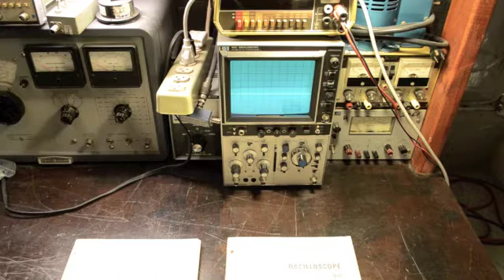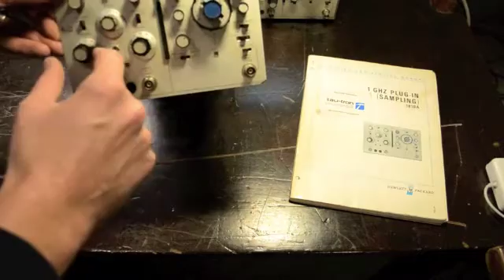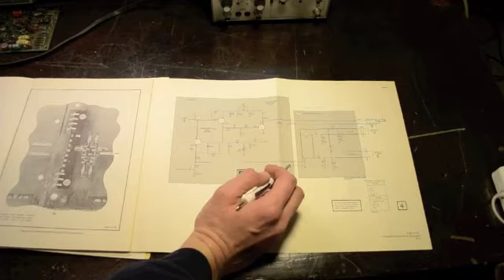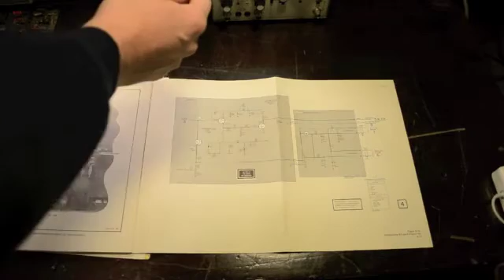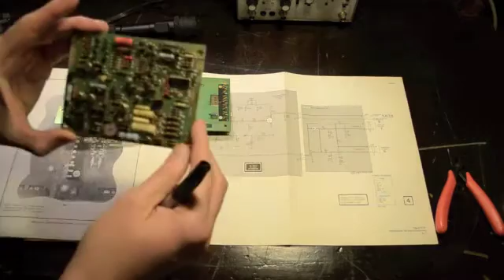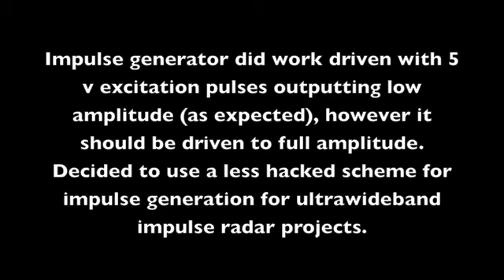Salvaging a Step Recovery Diode based Impulse Generator from an HP1810A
Salvaging a Step Recovery Diode based Impulse Generator from an HP1810A 1 GHz Sampling Plug-in.